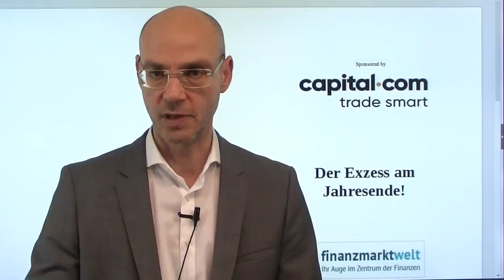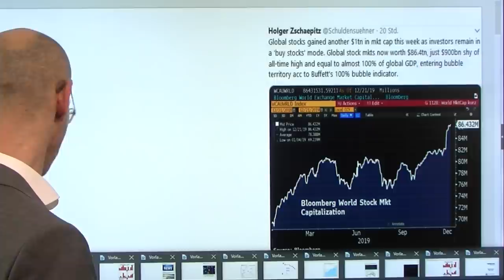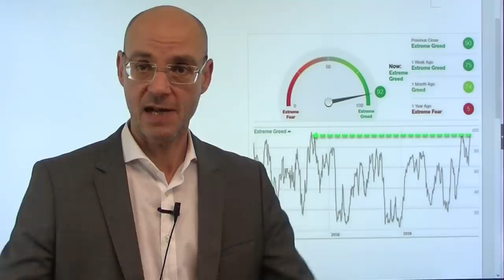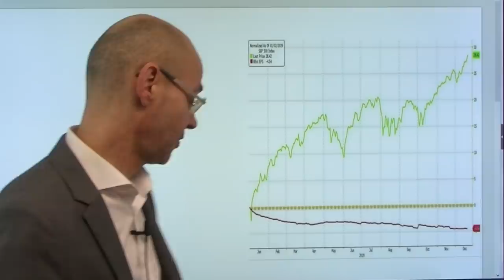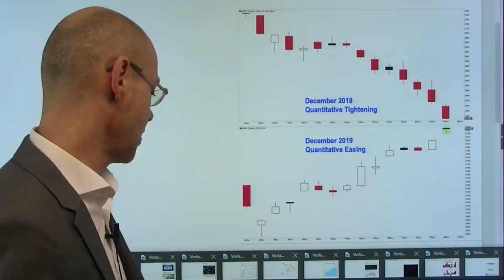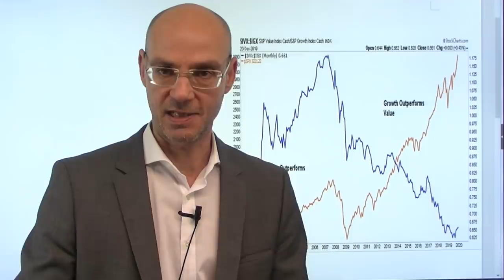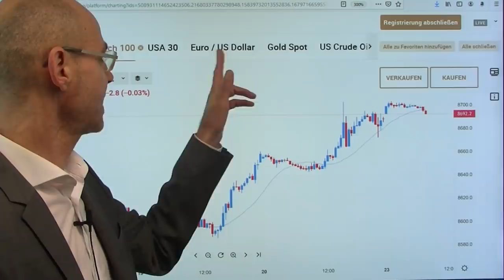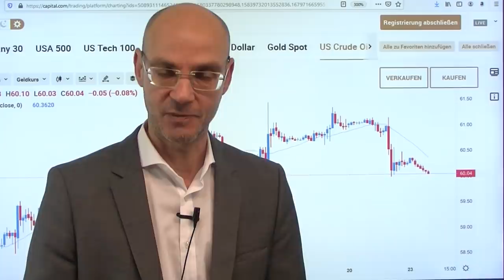Der Exzess am Jahresende! Videoausblick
Mit dem großen Verfall am Freitag erreichten die Aktienmärkte der USA erneut neue Allzeithochs. Man wähnt sich weiter in einem "goldilocks-Szenario": die Fed werde die Zinsen lange unverändert lassen, der Handelskrieg sei mit dem bald unterschriebenen Phase 1 Deal so gut wie beendet, die Konjunktur werde sich deutlich erholen. Dementsprechend sind die Investoren "all in" auf der Long-Seite, sichtbar auch im Fear&Greed-Index, der mit derzeit 92 erneut einen Extremwert erreicht. Mit dem (nicht-)QE der Fed reagieren die Aktienmärkte entgegen gesetzt zum Dezember des Vorjahres: die Liquidität hebt nun alle Boote statt alle Boote nach unten zu drücken. Entscheidend für die Märkte ist, wie lange die Fed so extrem agiert wie derzeit - ewig wird der Exzess nicht andauern können..